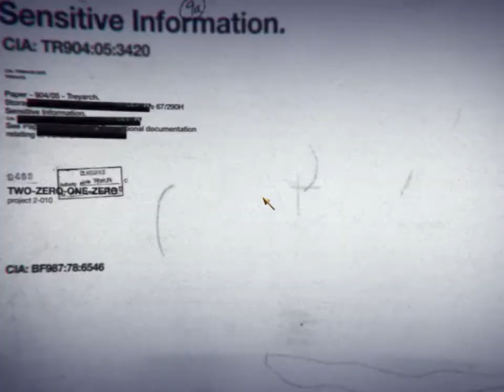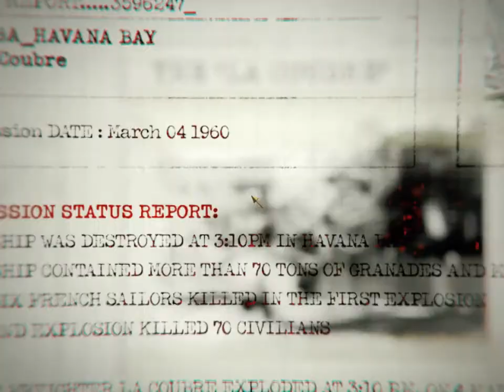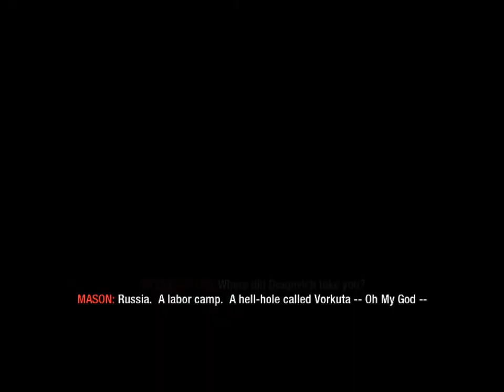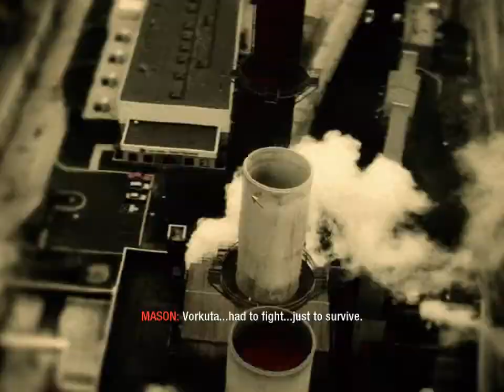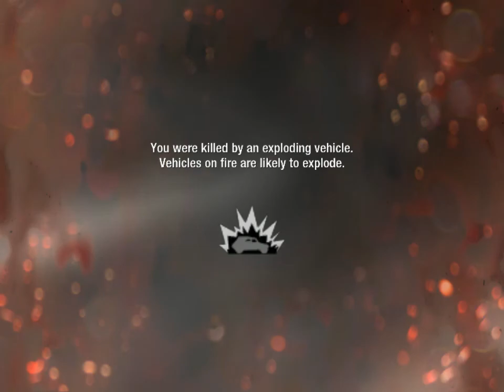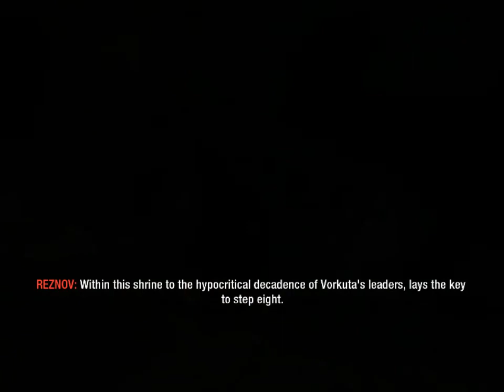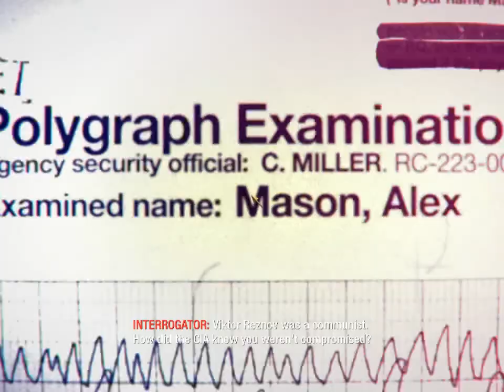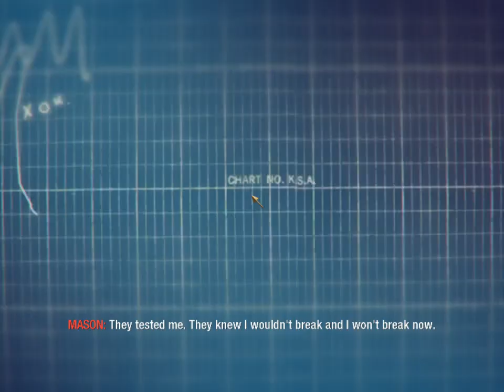Call of Duty Black Ops 1 (2010) Campaign Part 1 Operation 40+Vorkuta !!!